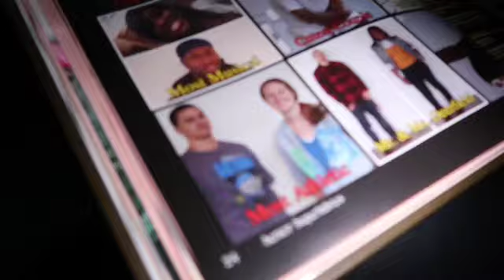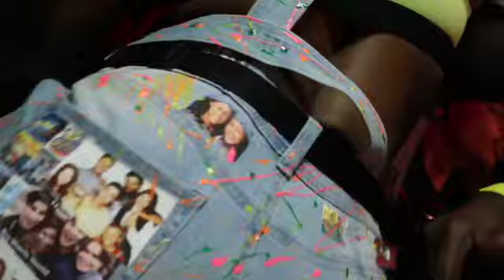DBHS CLASS OF 2011 REUNION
This one for c/o 2011. Y'all showed y'all ass. Definitely a night to remember.